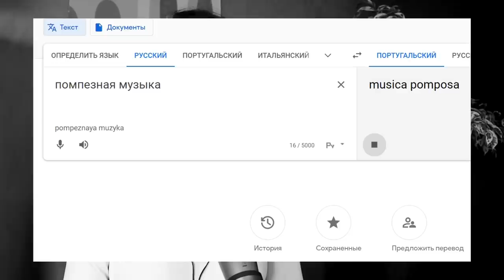GRINGA RUSSA REAGE AO HINO DO IMPÉRIO DO BRASIL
Este hino é fundamentalmente diferente de todos os hinos que já ouvi! E eu quero dizer que ...